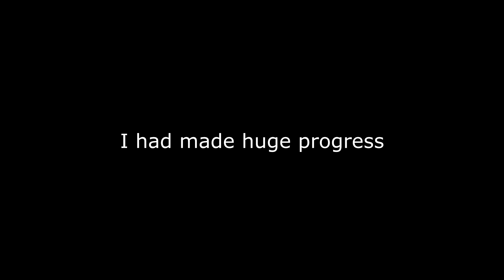Aesthetic 1 Year Natural Teen Body Transformation 16-17 y.o.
My name is Rudolfs Stals, I am a 17 year old from Latvia and here is my 1 year gym transformation from 16 to 17. I started my fitness journey when I was 14 , by starting with calisthenics. And after these 2 years fitness had became a part of my life and I wanted to try out something new so I joined the gym, after that it became an obsession. This video shows what i achieved in only 1 year of going to the gym. IF I COULD DO IT , YOU CAN DO IT TOO!

My stats:
Bodyweight 84 kg/191 lbs
Height 188 cm/ 6.2 ft
Deadlift 190 kg/427.5 lbs
Bench 120 kg/270 lbs
Squat 140kg/315 lbs